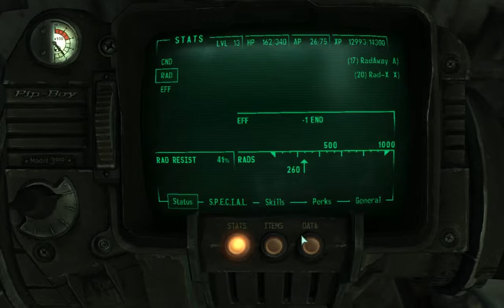A n00b Play's - Fallout 3 Part 5 - Visiting the Exhibits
Technology is fascinating Isn't it.